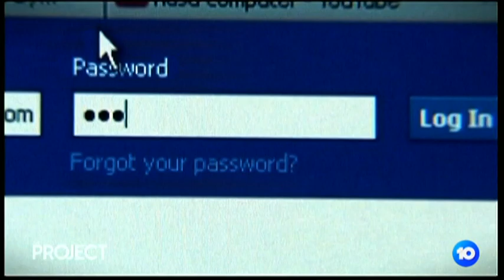10 Promo: The Project (2018)